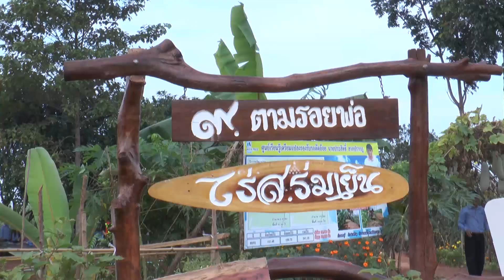รายการ "คำรณพารวยด้วยเกษตร" ตอน เกษตรผสมผสาน ไร่อ้อย ชัยภูมิ 3 สดทางช่อง28ส.11พ.ย.60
รายการ "คำรณพารวยด้วยเกษตร" ตอน เกษตรผสมผสาน ไร่อ้อย ชัยภูมิ 3

คุณคำรณยังอยู่ที่ บ้านหนองแซง ทต.บ้านแก้ง อ.ภูเขียว จ.ชัยภูมิ ถึงแม้เขาจะเป็นเกษตรกรผู้ปลูกอ้อย แต่เขามีการปรับเปลี่ยน โดยการแบ่งพื้นที่มาทำตามหลักเกษตรทฤษฎีใหม่ของในหลวงรัชกาลที่ 9 โดยการปลูกพืชผักกินได้ และเลี้ยงสัตว์ เพื่อเป็นอาหารในการดำเนินชีวิต โปรดติดตาม

สด ทางช่อง 3SD ช่อง 28 วันเสาร์ที่ 11 พฤศจิกายน 2560  เวลา 07.15 น. เด้อ...ซิบอกไห่